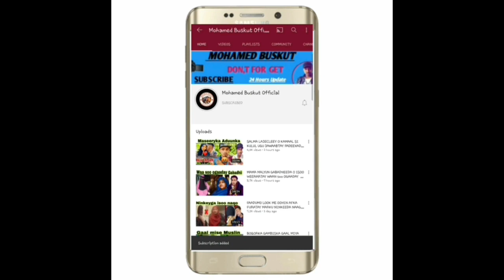GEERI XANUUN BADAN FANAANADA MUNA XIDIGTA O KU GEERIYOTAY MUQDISHO WALAAL CIMRAN SAMIR ALLAH KA SIYO